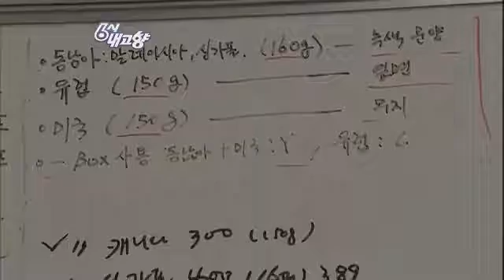6시 내고향 - Hometown Report EP5168 # 002